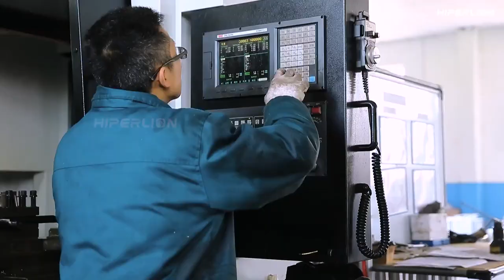barbell production video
NK Bearings+Brass bushing +IWF standard knurling, P1.2mm, 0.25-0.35mm, Max load:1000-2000lbs, 230-240kpsi